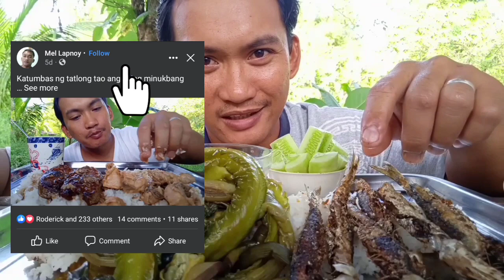Real Mukbang | pritong isda o lawlaw | bulanglang na gabe at kalamismis | vinegar sauce | MelLapnoy